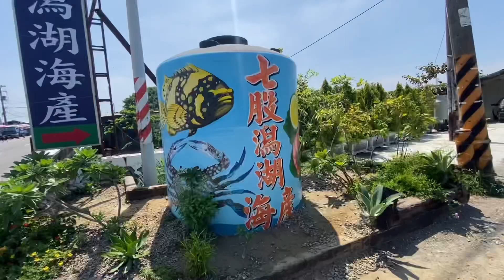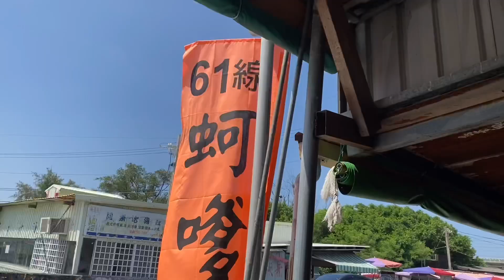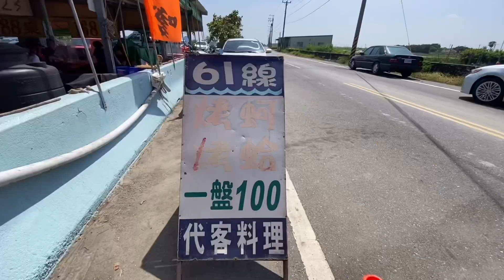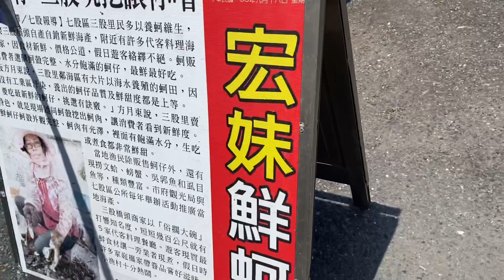台南路边海鲜美食，火烤海鳗鱼，现捞烤生蚝，让我欲罢不能一口气吃到饱还不带喘气